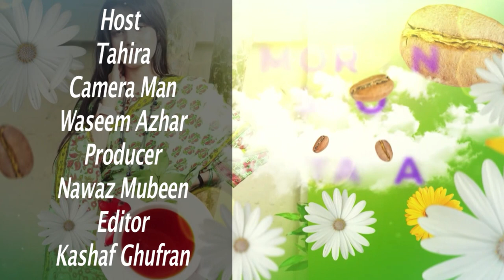Morning Show with Tara || EP 156 || 21th Oct 2022 || RNN News